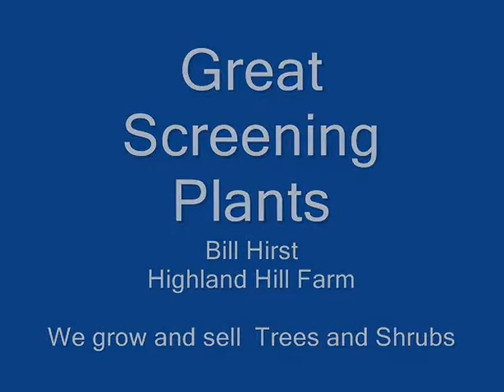Privacy Without an AK 47 Install Trees instead of Guns and Ammo Priv6acy Trees